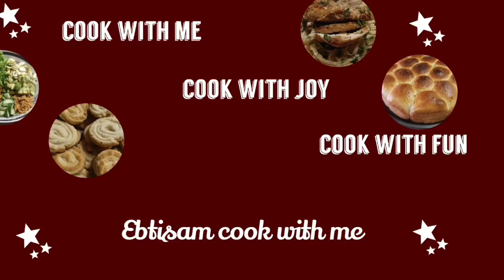ገራሚ እራት በደቂቃ ጤናማ የደሮ ሰላጣ ሞክሩት | THE BEST CHICKEN CESAR SALAD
Thank you for stop by and watching! I hope you enjoyed  motivated and inspired with my videos!!

Let me know ur comment in the comment section